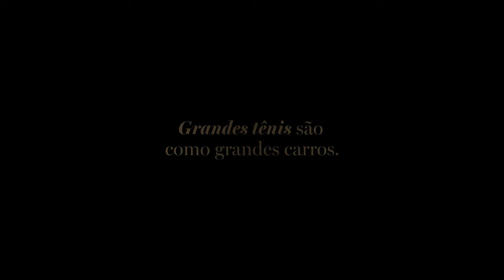Reserva Ayrton Senna UNREAL ENGINE 5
This video pays homage to the legendary Formula 1 pilot Ayrton Senna and announces the collaboration between Reserva, Reserva Go, and Senna Brasil brands. It was created by the Hardcuore agency and produced by Gingerpic Studio. Sound design by Antfood and Colorgrade Cinestetika. I was responsible for the animation, look development, and post-production, all rendered in real-time using Unreal Engine 5.

unrealengine unrealengine5 ayrtonsenna reserva reservago sennabrasil gingerpic gingerpicstudio hardcuore realtime cgi animation"l rendered in Unreal Engine 5 in real-time.